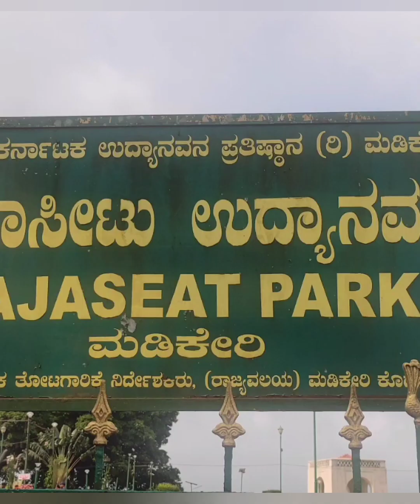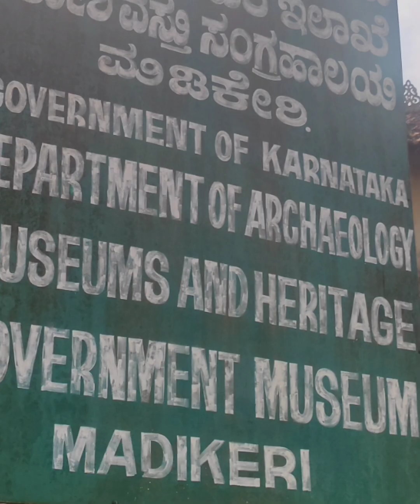ഇന്ത്യയുടെ സ്കോട്ട്‌ലന്റിലേക്ക് ഒരു യാത്ര |Trip to Coorg